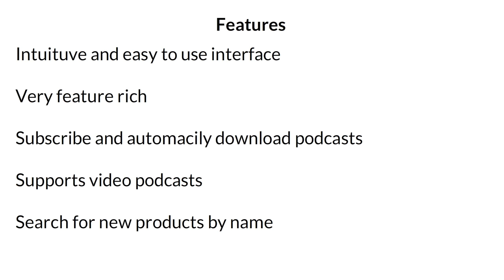Premier Podcast Player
Podcast Player, MP3 Player and AudioBook Player, all in one.
No need to change apps. Click link to download.